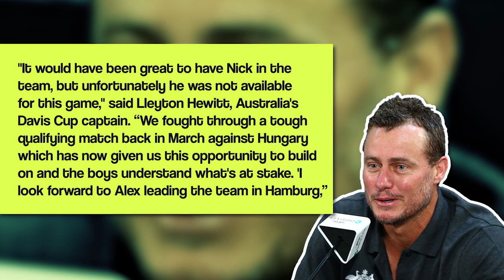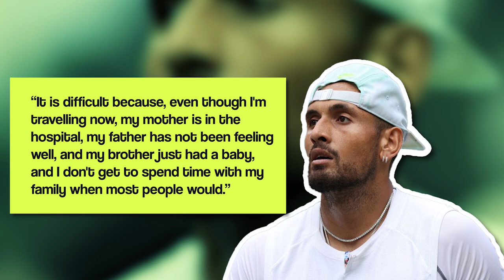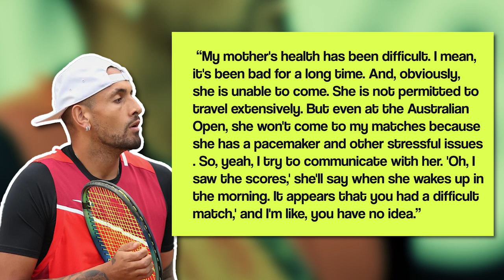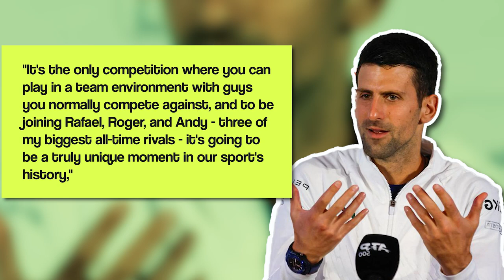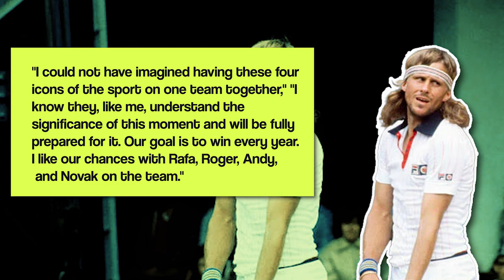JUST REVEALED Nick Kyrgios Skips Davis And Laver Cup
Nick Kyrgios has opted out of the Davis Cup final. He has also revealed that he will not be participating in Laver Cup. Kyrgios has not played in the Davis cup since 2019 and would have been a strong addition given his sparking performances in singles. Nick Kyrgios is in top form and racking up milestone after milestone, but the Australian admits he is homesick and missing his parents, both of whom are ill. At this time, he has decided to take a break from tennis and spend some time with his family because right now they deserve his time more than his career.

In this video, we will discuss what is going on with Nick Kyrgios right now and why he had decided to take a break from tennis and spend time at home

Nick Kyrgios will not be playing Davis cup
Nick Kyrgios has opted out of the Davis Cup team yet again, with Alex de Minaur leading the Australians in Hamburg, Germany next month. Lleyton Hewitt, Australia's team captain, has retained Kokkinakis as the option of a single for the group stage, alongside Australia's top-ranked player and world No.20 de Minaur.

Wimbledon men's doubles champions Matt Ebden and Max Purcell have also been named, as have Alexei Popyrin and Jason Kubler, who will join the six-man squad in Germany. "It would have been great to have Nick in the team, but unfortunately he was not available for this game," said Lleyton Hewitt, Australia's Davis Cup captain. “We fought through a tough qualifying match back in March against Hungary which has now given us this opportunity to build on and the boys understand what's at stake. 'I look forward to Alex leading the team in Hamburg,” he added.